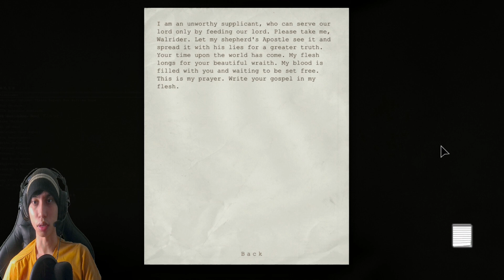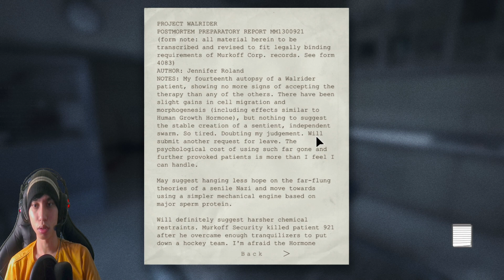Akhir Riwayat Father Martin - Outlast - Indonesia Gameplay - Part 7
Tidak father martin sudah tamat riwayatnya teman2 dan kita malah terjebak di suatu lab yg kita sendiri tidak tau apa2 & Mari dukung terus chanel ini agar berkembang dan tentunya saya akan lebih semangat lagi membuat videonya guys !!!